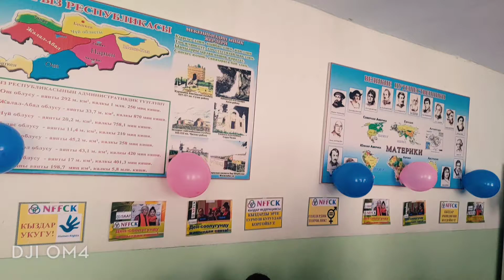31 марта 2021 г.